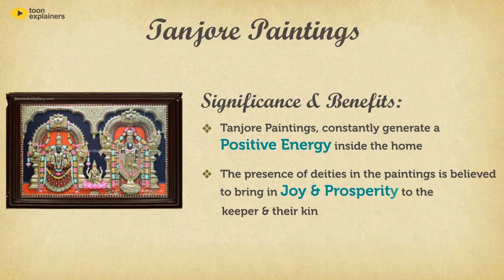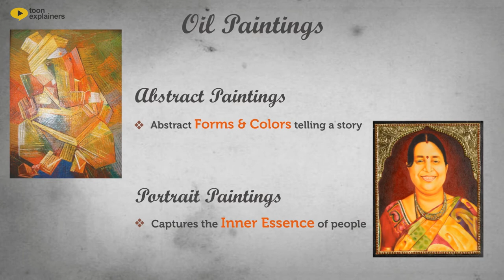Sandiv Art Gallery